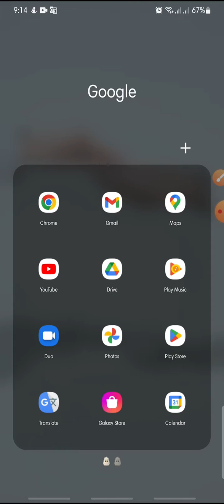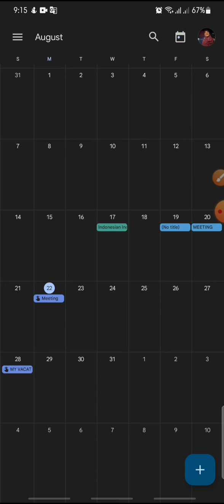How to Sync Google Calendar with Another Person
Google Calendar Apps Tutorial